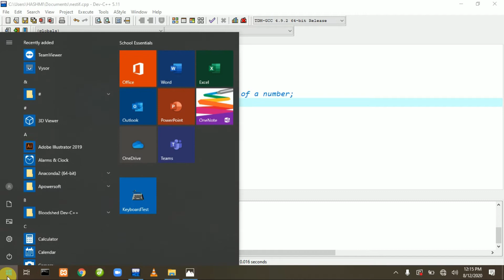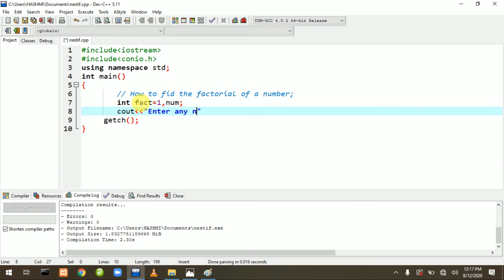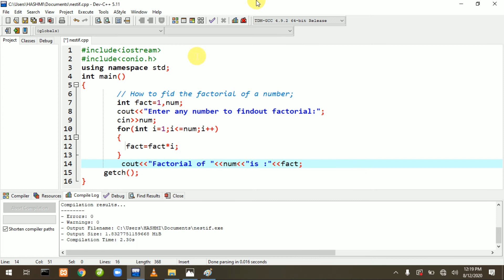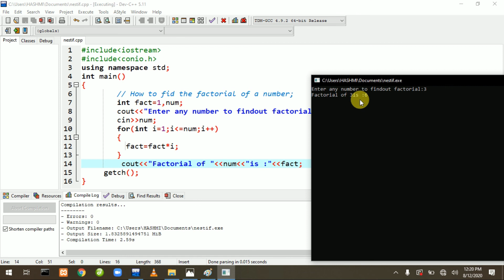Find the Factorial of a Number using C++ (Urdu/Hindi) Programs for the Biggner_ MH Computer Academy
How to find the factorial of a Number using C++ (Urdu / Hindi) Program for the bigger
This channel is all about lectures of c++, database, c#, etc. This channel further focuses on how we can earn online. Complete Guidance. General computer tricks are also included here.